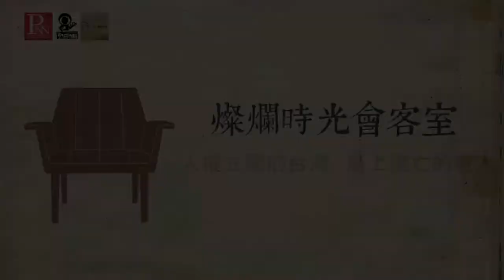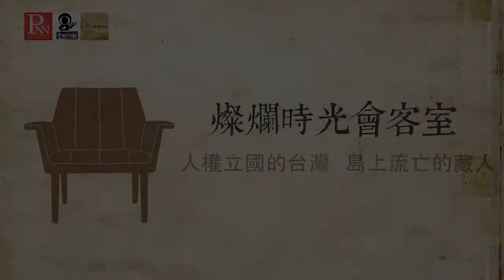燦爛時光會客室#82 人權立國的台灣 島上流亡的藏人